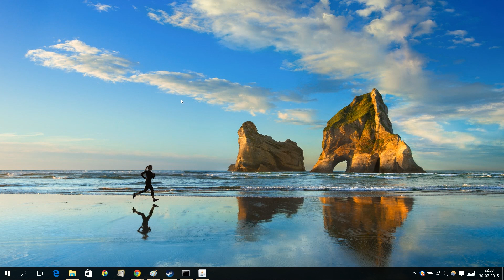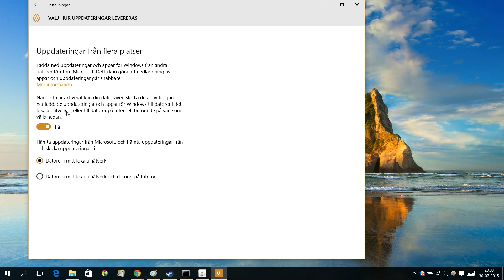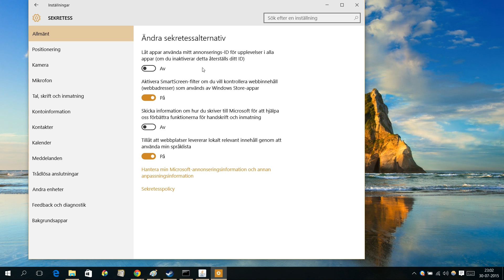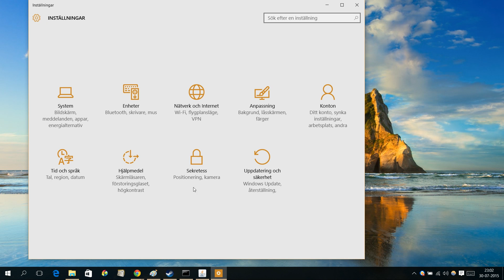Hur man stänger av så att Windows Update in startar om datorn automatiskt i Windows 10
Microsoft lade in så att uppdateringar installeras automatiskt, det är ju jätte bra, men problemet är att din dator kan starta om lite när som helst så länge som standardinställningarna är aktiva. Därför är det bäst att du ser den här videon så att Windows inte startar om varje gång det kommer en uppdatering som begär en omstart av windows.